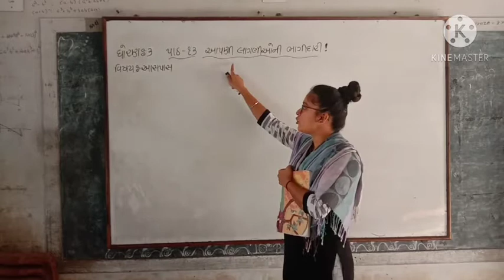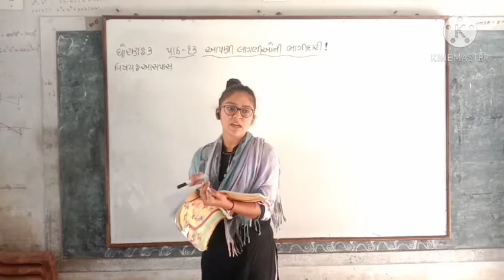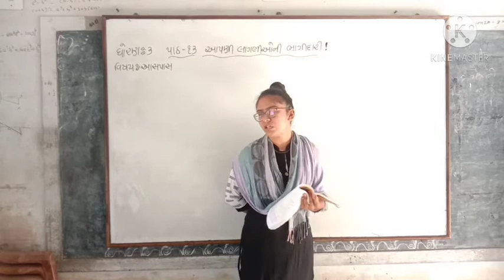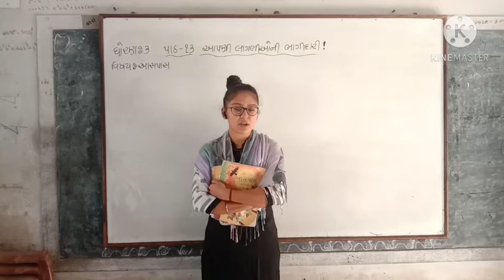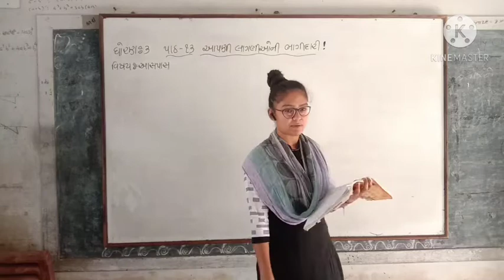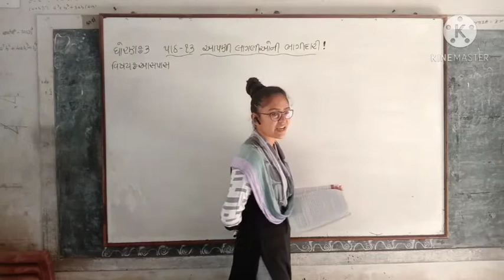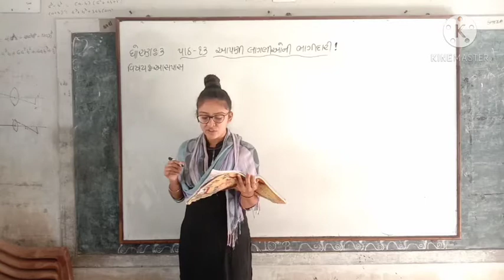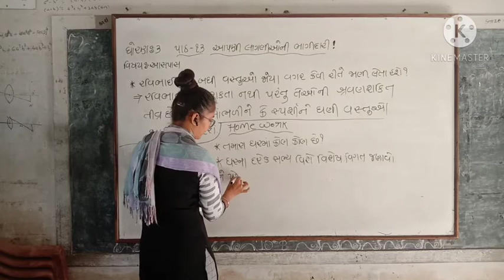AARZOO MADAM/STD 3/ UNIT 13/ SUB AASPAS / PART 1/DARSHAN SCHOOL